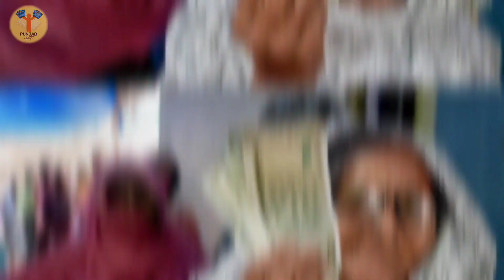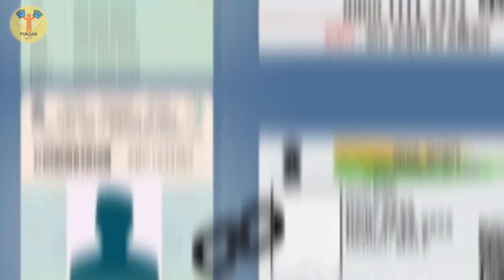2500 ਪੈਨਸ਼ਨ ਸੁਰੂ ✅️| 2500 pension start | 2500 pension in punjab 2023 | Bhudapa pension punjab 2023